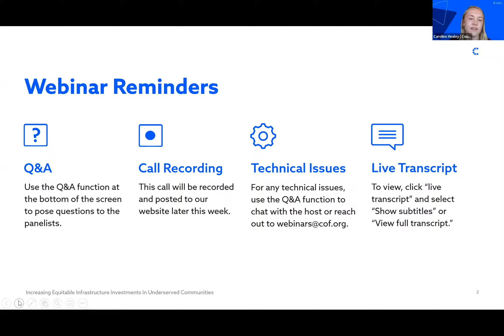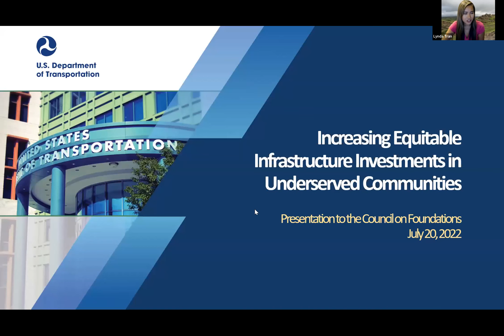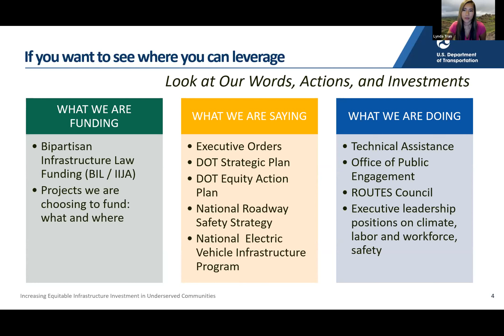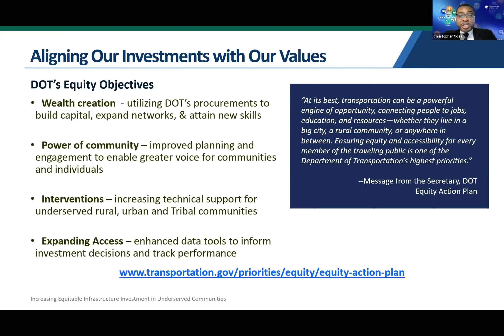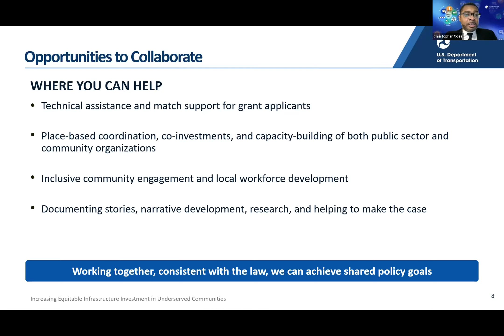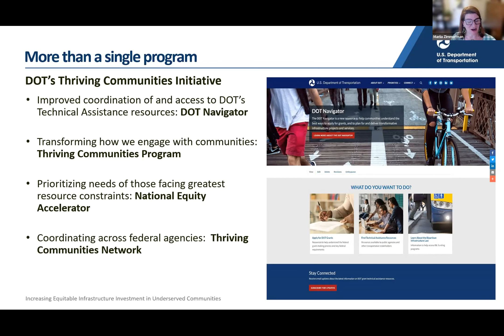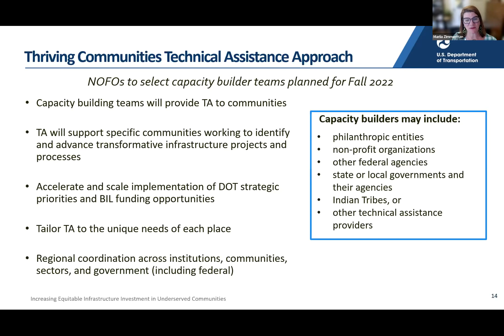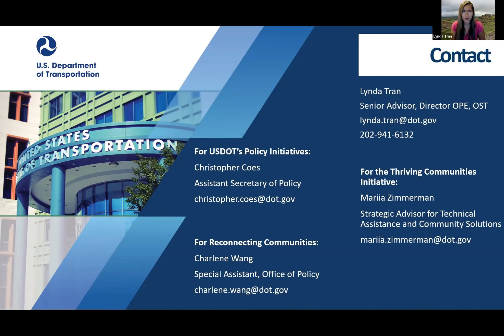Increasing Equitable Infrastructure Investments in Underserved Communities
In this webinar, the Council hosted Assistant Secretary for Transportation Policy, Christopher Coes and Department of Transportation (DOT) officials responsible for community outreach for a conversation about how foundations can collaborate with community partners to support the implementation of the $1.2 trillion bipartisan infrastructure law passed in November 2021.

The cross-government investment can achieve unprecedented outcomes to ensure racial equity, thriving communities, worker empowerment, and climate change reforms but partnerships between government, philanthropy and industry will be critical. This webinar features best practices, and insights with federal officials to aid their efforts to address historic gaps in public transportation policy and engagement of underserved communities.

USDOT Speakers:
 - Christopher Coes, Assistant Secretary for Transportation Policy
 - Lynda Tran, Director of Public Engagement and Senior Advisor to the Secretary
 - Mariia Zimmerman, Strategic Advisor for Technical Assistance and Community Solutions

Funder Speakers
 - Naomi Amaha, Director of Policy & Government Affairs, Denver Foundation
 - Crystal Bridgeman, Senior Director of Workforce Development, Siemens Foundation
 - Shana Bartley, Policy Officer, W.K.Kellogg Foundation